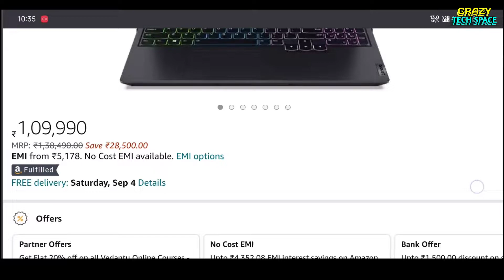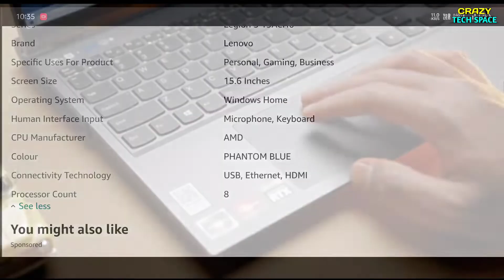Lenovo Legion 5 (2021) Overview l Ryzen 7 5800H l RTX 3050Ti l The Real Gaming Beast !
Welcome to My Crazy Tech Space ❤️

Hello everyone👸🤴,
This is your favourite YouTube channel Crazy_Tech_Space .
This channel will provide you with all the interesting & Amazing Tech information of the world.

Highlights

00:00 Introduction
00:21 Price
00:42 Cpu & GPU
00:59 Display
01:13 Ram & Storage
01:20 Connectivity
01:24 Battery
01:30 More !!
01:50 Conclusion

✅ Lenovo Legion 5 AMD Ryzen 7 5800H 15.6' (39.63cm) FHD IPS ...

Show your support & Love to ❤️ Crazy Tech Space™